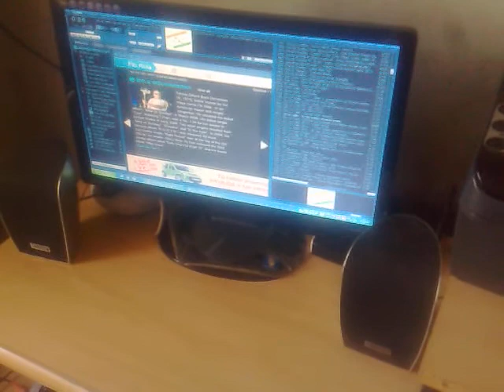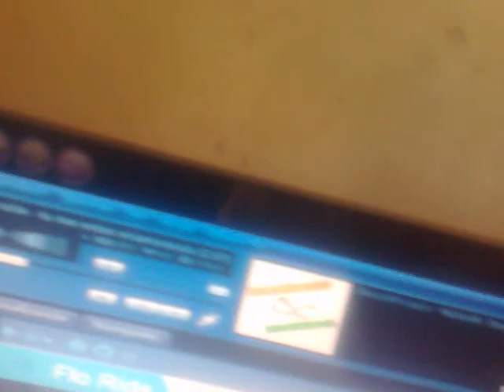castigandome . . .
Mates, musica y boludeo.